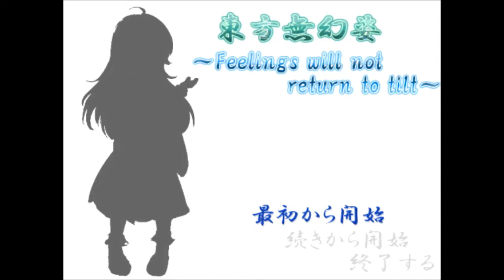【新作・東方系RPG】十六夜さんが「東方無幻姿 ～not return feelings tilts～」を久しぶりに真面目にプレイ (第四篇～第六篇)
製作者
風離鈴様

――原作――

スクリプト関連

・ひきも記は閉鎖しました。 様

――\C[1]音楽・効果音\C[0]――

――\C[2]立ち絵\C[0]・\C[5]グラフィック\C[0]――

・ヨシダんチ!? 様

・アンデッドとか好きだから―――ッ！！！ 様

――権利表記――

・RPGツクールVXAce
(C)2011 ENTERBRAIN, INC./YOJI OJIMA

・Samurai Classics 和風音楽素材集

・エンシェントダンジョン・タイルセット素材集

・フロンティアワークス・ホラータイルセット素材集（インテリア）

・ツクールシリーズ素材集 和

・Animal_freebies 作者・whtdragon 様